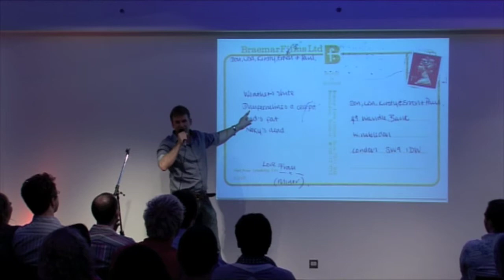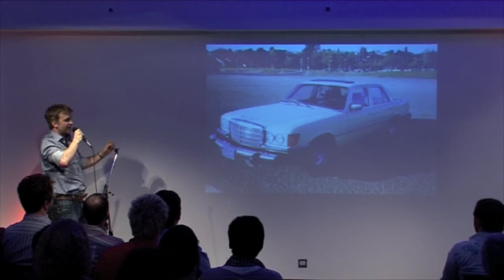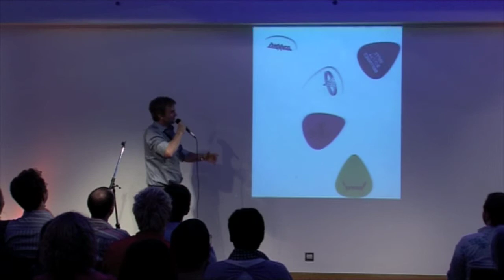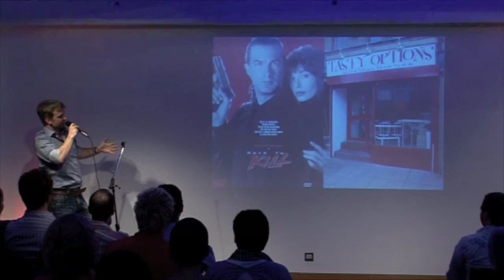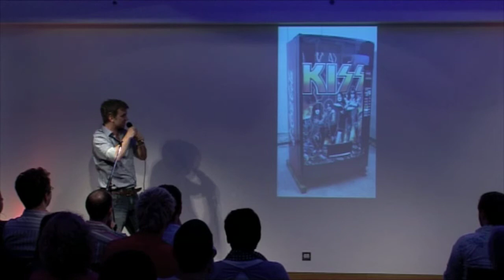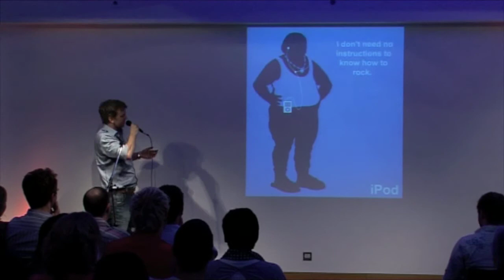Don McIntyre - Pecha Kucha Vol. 7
Pecha Kucha roughly translates as chit-chat. 12 participants get to show 20 slides for 20 seconds each, meaning that the audience experiences an exhilarating high speed journey through a kaleidoscope of inspirations, ideas and work.